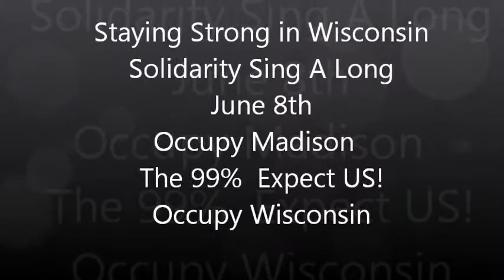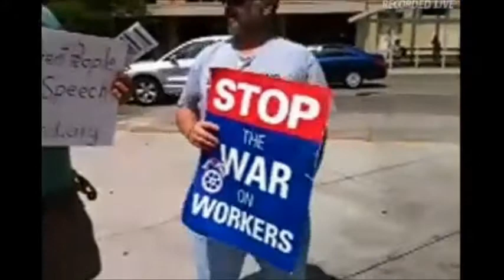Staying Strong in Wisconsin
Expect us! Staying strong at the Capitol June 8th Solidarity Sing A Long. Day 389 Solidarity Singers have sent messages over the last few days to Walker, Coke Brothers and Citizens United!